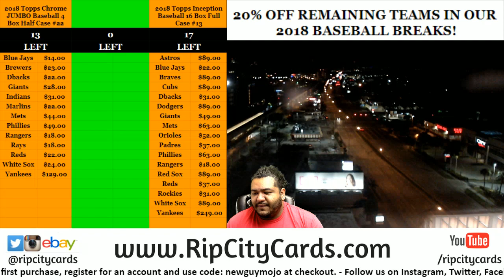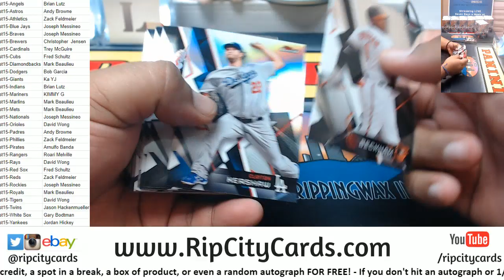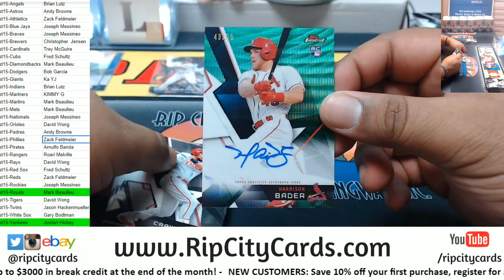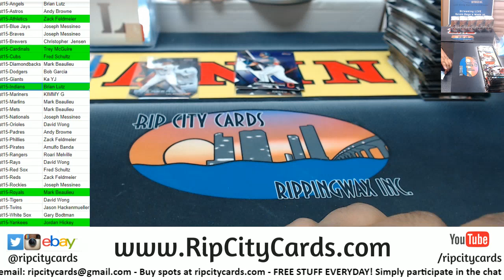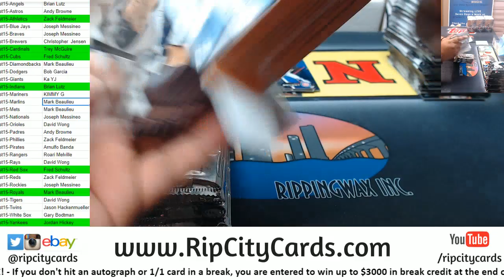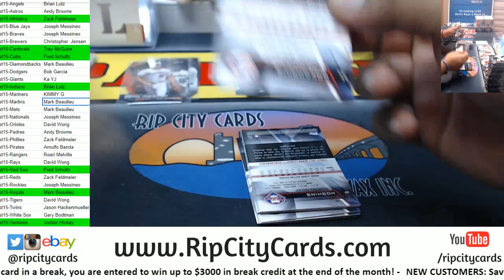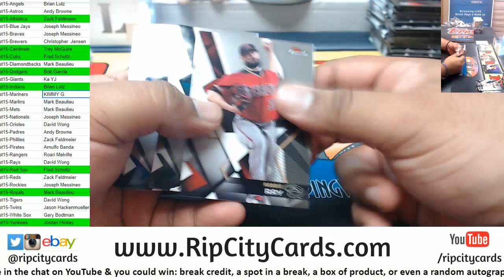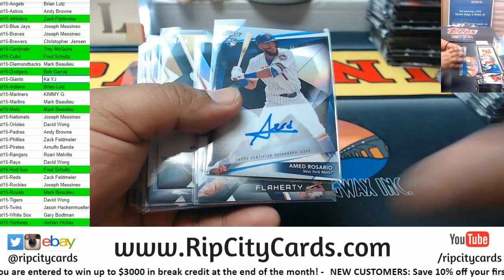2018 Topps Finest Baseball Full Case #15 RCC